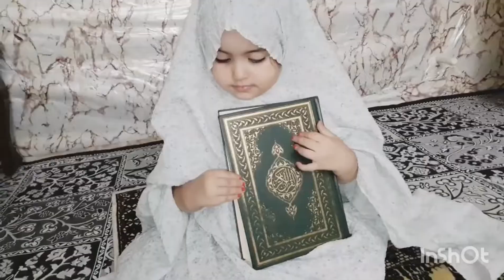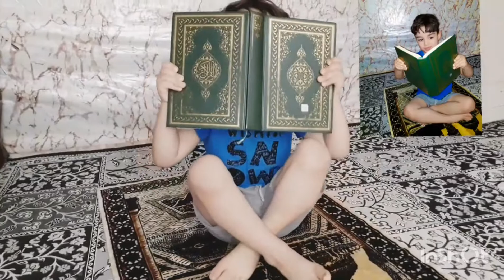امنه واحمد تعلمو كيف يصلو تعليم الصلاة للاطفال How to pray for children قصص تربويه تعليميه للاطفال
احلا الالعاب والتحديات واصوات الاكل ASMR ادعمو قناتنا وشاركو الفيديوهات مع اصدقائكم